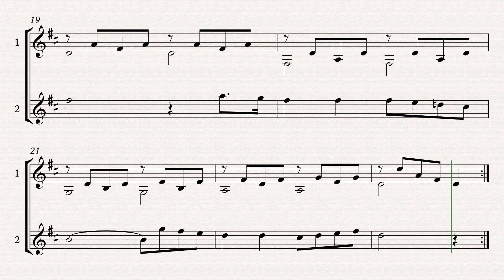A - 8 - Romanza - J. Küffner - G1+G2 - 65BPM